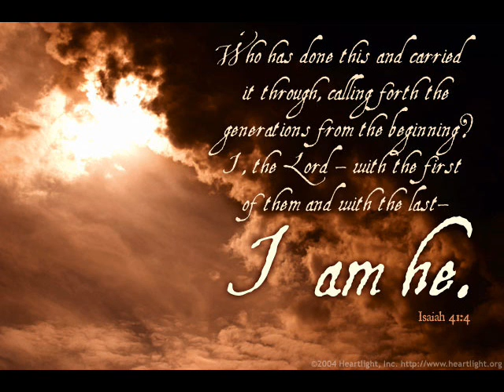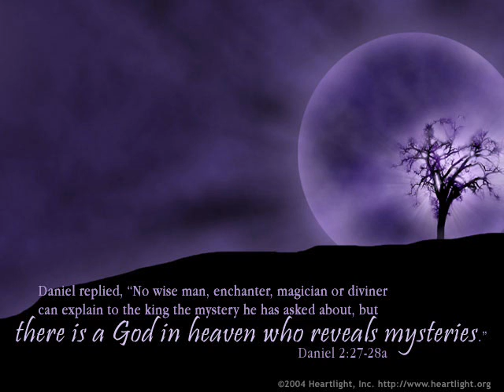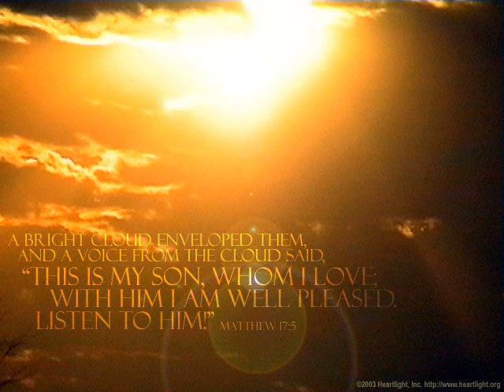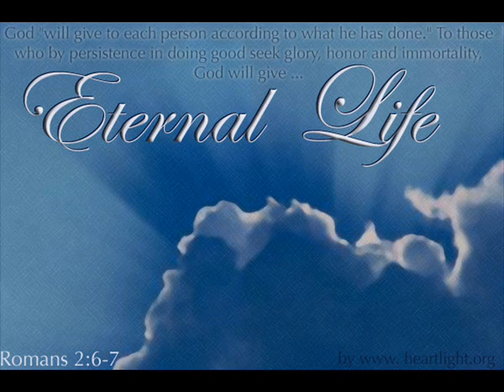The Afters - Light Up the Sky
When I'm feeling all alone and so far to go
The signs are nowhere on this road guiding me home
When the night is closing in
It's falling on my skin
Oh God will You come close?

Light, light, light up the sky
Light up the sky to show me You are with me
I, I, I can't deny
Oh I can't deny that You are right here with me
You've opened my eyes so I can see You all around me

When stars are hiding in the clouds
I don't feel them shining
When I can't see beyond my doubt
The silver lining
When I've almost reached the end
Like a flood You're rushing in
Love is rushing in

So I run straight to Your arms
You're the bright and morning sun
To show Your love, there's nothing You won't do